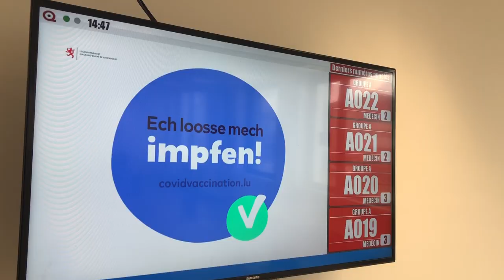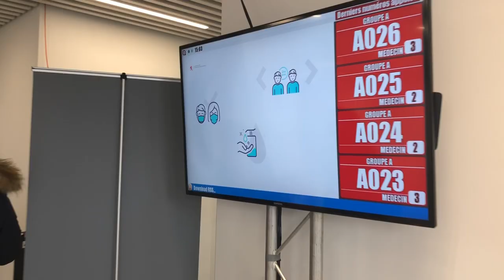Esch-Belval - Centre de vaccination